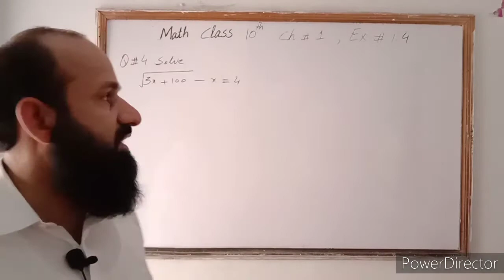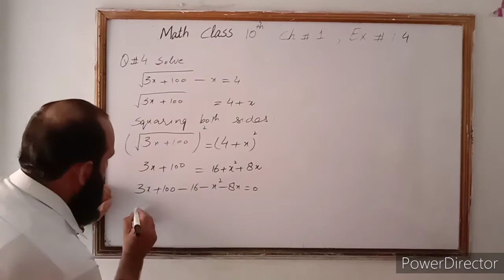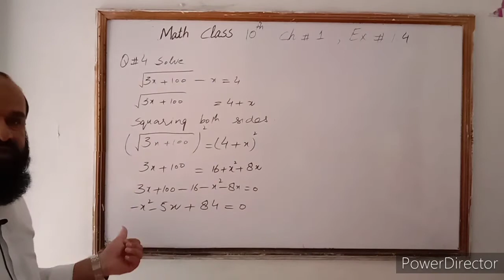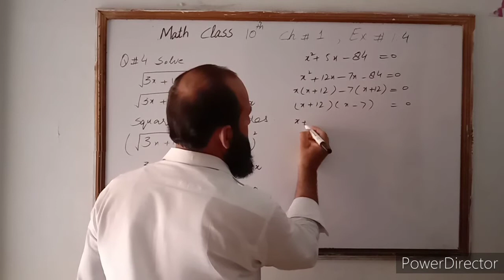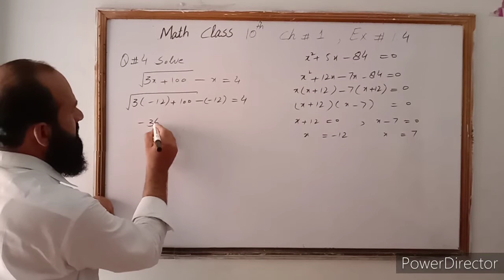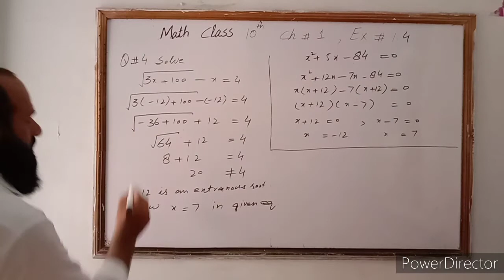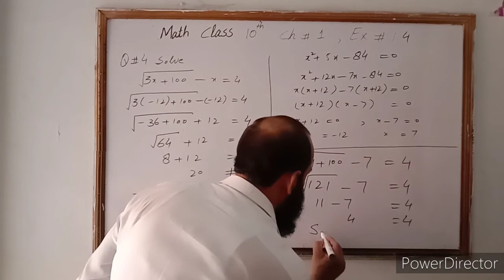10th Maths||Chap#1,Ex#1.4,Q#4||Prof.Arshad Malik